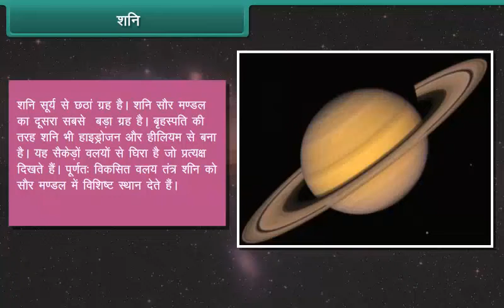शनि | Saturn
Check out our Thinkbooks on Amazon, teaching 21st Century skills like:
- Analytical Thinking,
- English Ability and
- Maths Aptitude